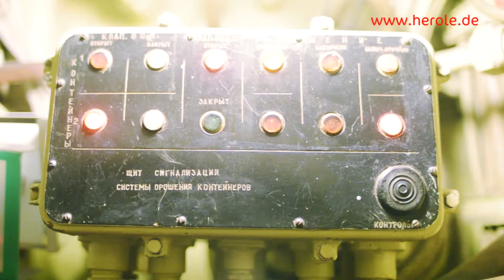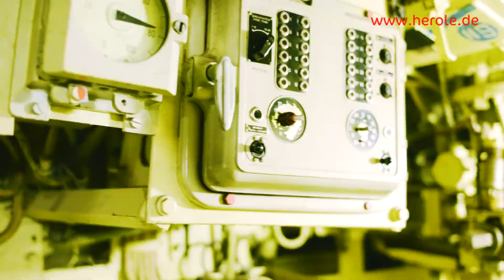Beliebte Reiseziele an der Ostsee | Klassenfahrten Ostsee | HEROLÉ Klassenfahrten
Auch Sie möchten eine Klassenfahrt an die Ostsee machen? Hier finden sie Inspiration zu den verschiedenen Orten entlang der Küste. Im Video sehen Sie u.a. Stralsund, den Greifswalder Bodden, Usedom, Rügen und den Darß.

Die deutsche Ostseeküste ist das beliebteste Feriengebiet des Landes. Auch für Klassenfahrten in Deutschland ist die Ostsee eine hervorragende Wahl: Spannende Städte wie die malerischen alten Hansestädte Lübeck, Stralsund und Greifswald, die lebendige Universitätsstadt Rostock oder die Metropole Hamburg locken mit vielfältigen Attraktionen zu Tagesausflügen. Wie wäre es mit einer Hafenrundfahrt in Hamburg oder einem Besuch des Ozeaneums in Stralsund?

Interesse geweckt?

Unsere Empfehlung: Schauen Sie sich alle Videos rund um die Ostsee an!

Wir sind ein Reiseveranstalter für nachhaltige Klassenfahrten und Studienreisen. Unser Team, bestehend aus sehr engagierten Kundenberatern, ist bestrebt Ihnen einfach schöne Klassenfahrten zu einem erschwinglichen Preis anzubieten.
Auf unserem YouTube Kanal erwarten Sie spannende Abenteuer von Schülern und Lehrern auf Klassenfahrt, Einblicke in Reiseziele und Tipps für Unternehmungen.
Sie finden aber auch Tipps & Empfehlungen von einem Lehrercoach, die auch über das Thema Klassenfahrt hinausgehen und im Schulalltag von Nutzen sein können.
Wir wissen, wie wichtig Klassenfahrten für den Klassenzusammenhalt sowie für die Förderung des Allgemeinwissens sind. Wir sind daher bestrebt, Ihnen Reisen mit spezifischen Zusatzprogrammen anzubieten, die auf Ihren persönlichen pädagogischen Anspruch zugeschnitten sind.

Kamera: Erik Schimschar/Schnitt: Andrej Bavtschenkov